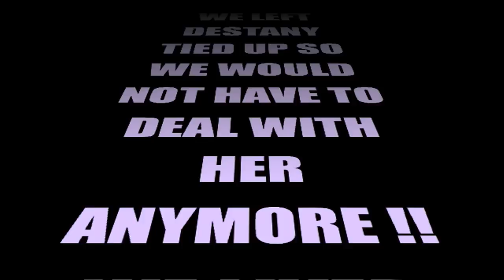handcuffed title scene.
a title scene..we teach destany why not to play with handcuffs in our house...8*)